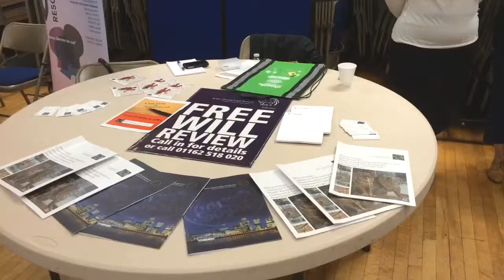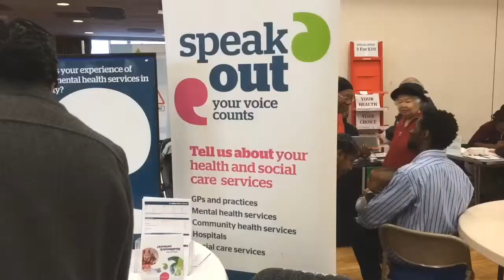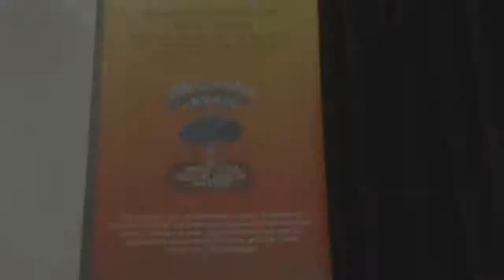Akwaaba Ayeh Leicester - World Mental Health Networking Day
Akwaaba Ayeh Mental Health Advocacy Project “Choosing Health for World Mental Health, Networking Day” at African Caribbean Centre Leicester on Monday 13th October 2014

Pamela Campbell-Morris
Akwaaba Ayeh Chief Executive Officer